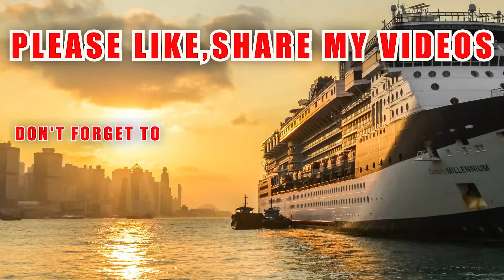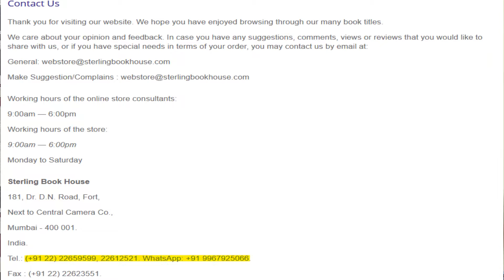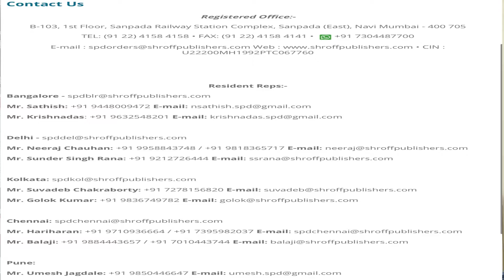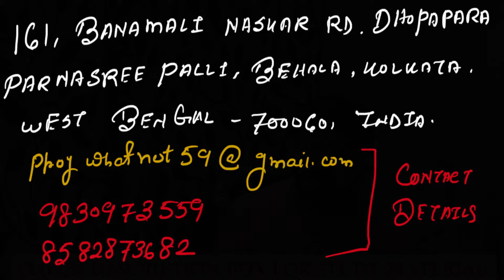BEST PLACES TO BUY MARINE BOOKS, 2ND MATE / CHIEF MATE / ASM NOTES (KOLKATA, MUMBAI, PUNE, CHENNAI )